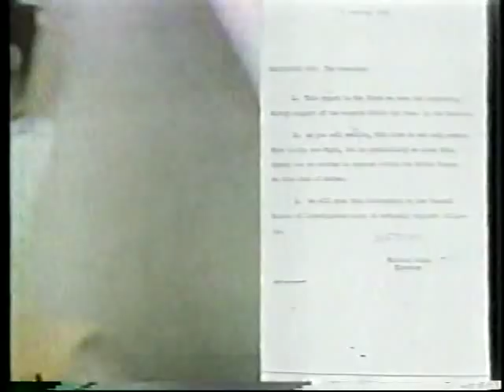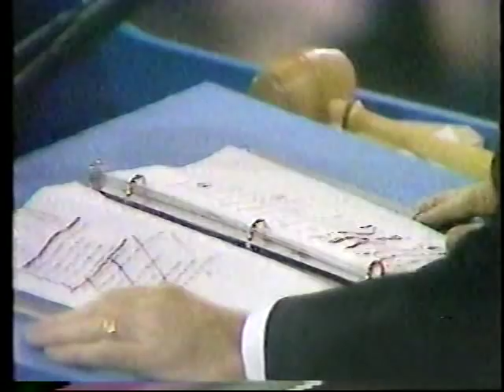1968 A Year that Changed America Part 7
1968 A Year that Changed America with Harry Reasoner. A look back on the year 1968, produced by CBS News in 1978.